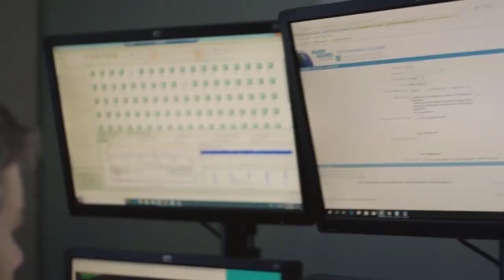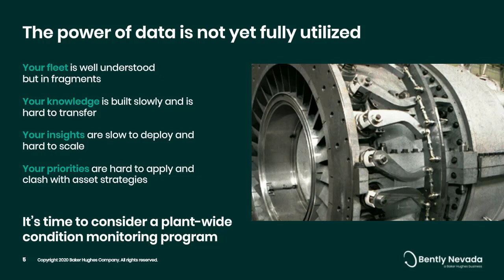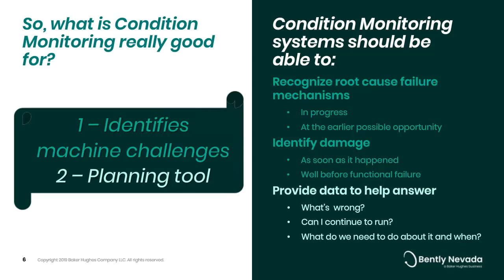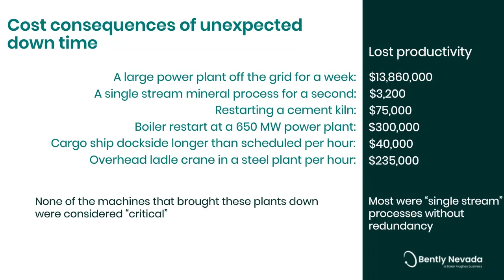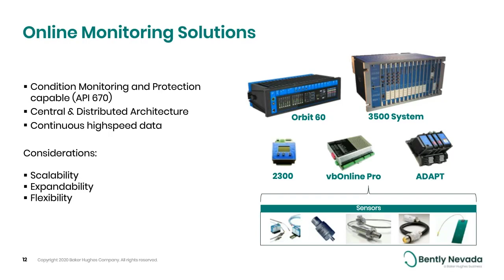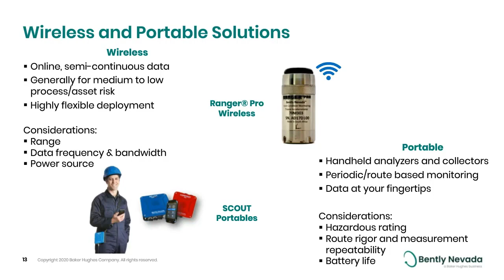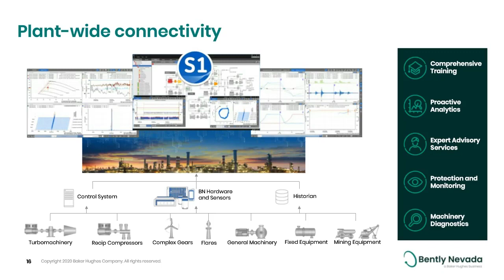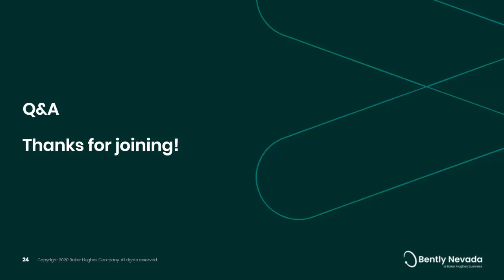Bently Nevada - Plant-Wide Solutions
Presenters: Chris McMillen - Senior Product Manager - Condition Monitoring Jackie Tappan - System 1 Technical Product Manager & User Experience Bob Craft - Product Manager For Condition Monitoring And Wind Hardware